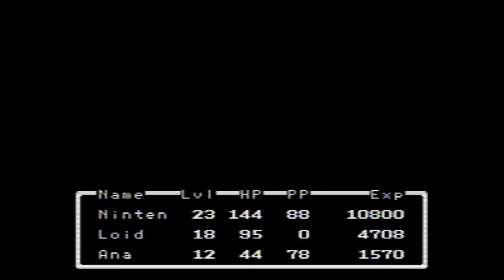Let's Play Mother Take Two! Episode 15: Going Up Late!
In this episode, I'm late, I'm late, for a very important date.
Remember, these are old games: TW for epilepsy.